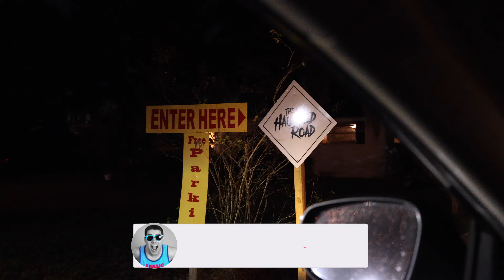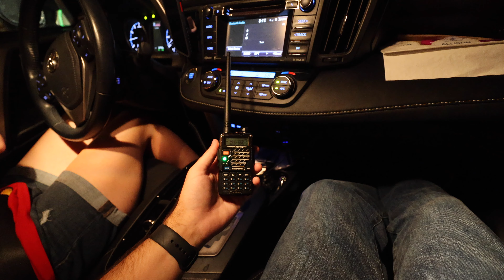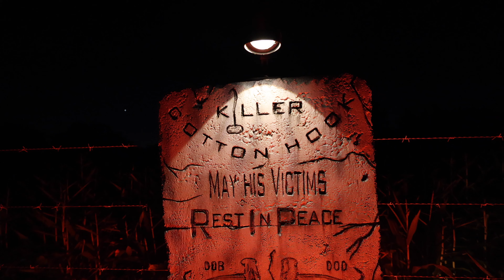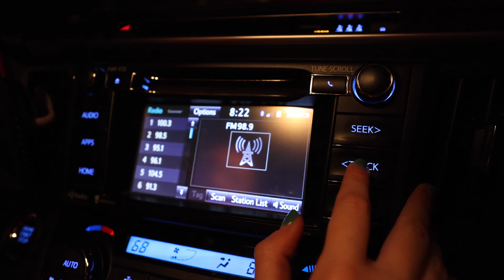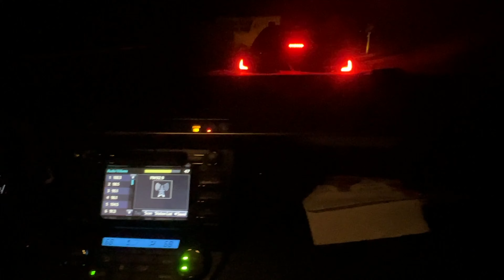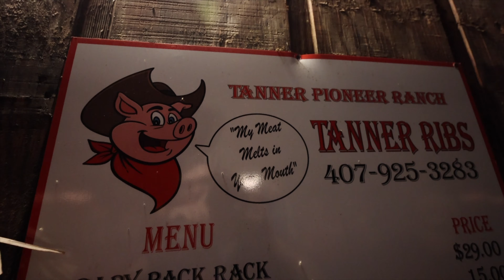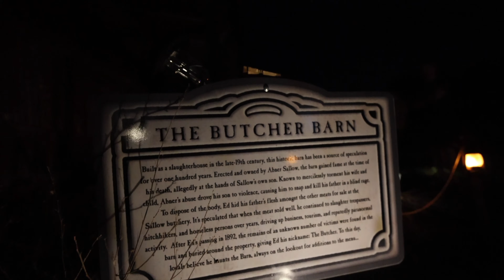HAUNTED ROAD ORLANDO Actually Scary?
The Haunted Road Orlando drive thru haunted house actually scary? Is this the most haunted road in the world? We spotted scary ghosts along the long creepy road. How does this stack up to local haunts like Busch Garden's Tampa Howl-O-Scream or Universal Studios Halloween Horror Nights.